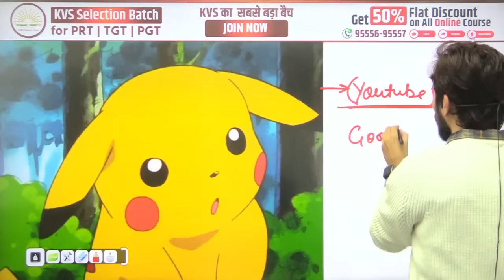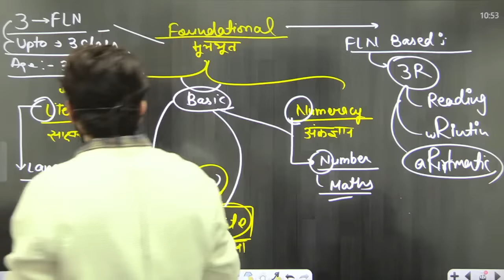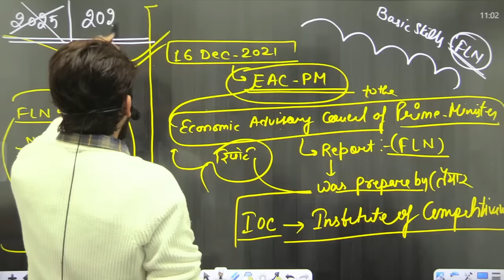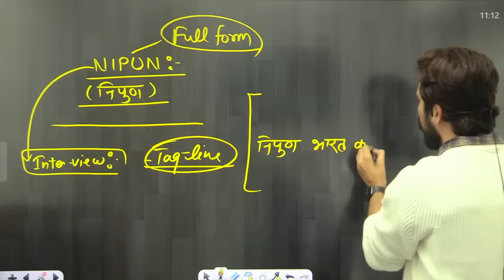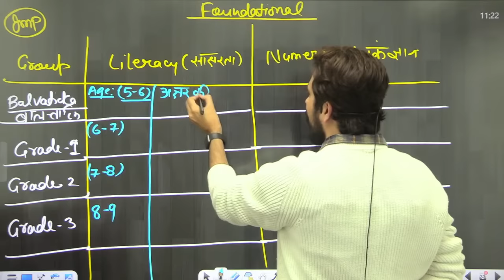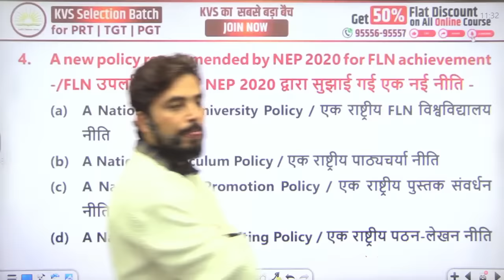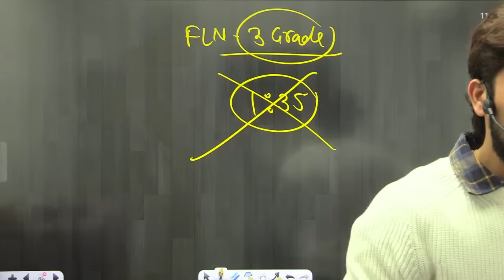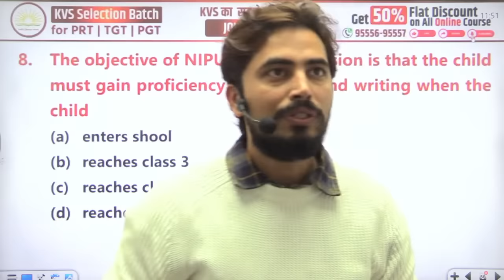KVS EXAM 2023: FLN & NIPUN Foundational Literacy and Numeracy|by ROHIT VAIDWAN SIR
📚 KVS PEDAGOGY MASTER BOOK NEW PATTERN 🔖{ PRT TGT PGT } 🔹
📚 KVS MASTER BOOK FOR PRT,TGT,PGT 🔹
📚 KVS PASSBOOK HINDI Edition for KVS PRT EXAM with Paper-2
📚 KVS PASSBOOK ENGLISH Edition for KVS PRT EXAM with Paper-2
✍️ BY :- Rohit Vaidwan Sir
📝 यह BOOK आपके  सभी { KVS EXAM } को ध्यान में रख कर बनाई गई है 🥰

🔵 DSSSB COMPUTER SCIENCE GEN. PAPER